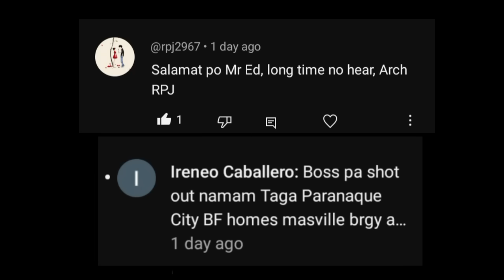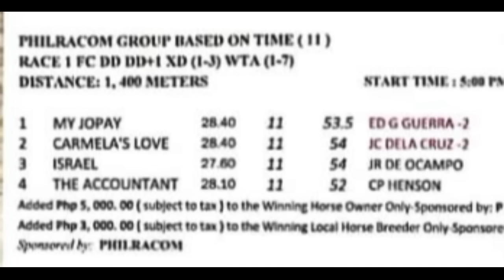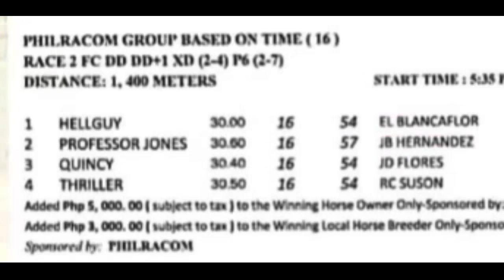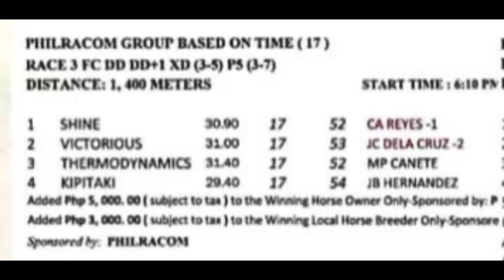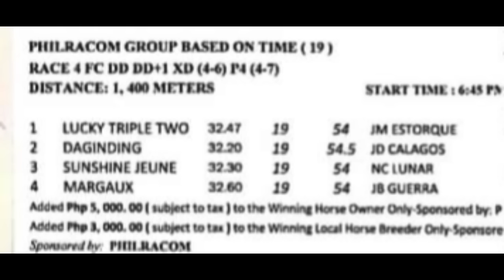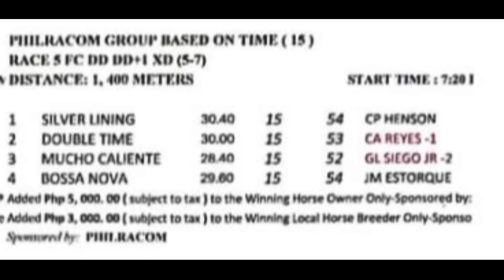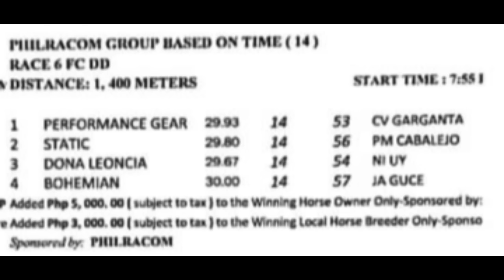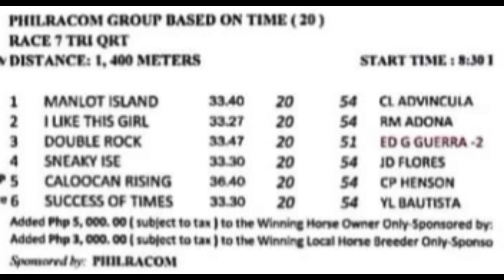MMTCI RACING TIPS July 2, 2024 SILIP TV Karera Pinoy